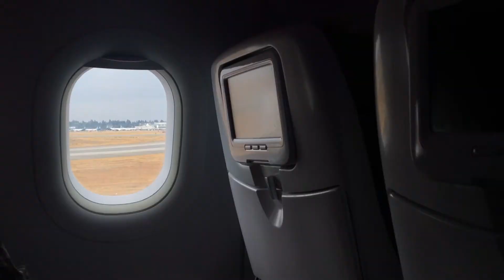BACK 2 SCHOOL VLOG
ENJOY MY TINY ATTEMPT AT VLOGGING!